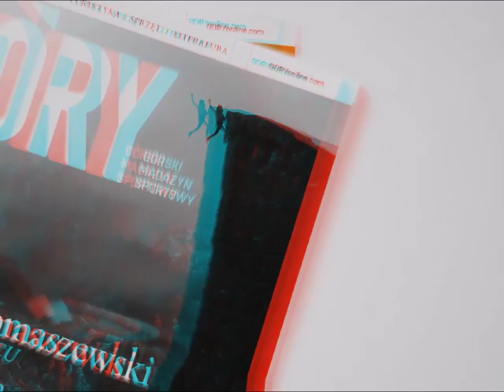K2 - Zimowa droga Andrzeja Zawady - część 1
Z przyjemnością zapraszamy was na pierwszą część niepublikowanego nigdy dotąd wywiadu Mariana Sajnoga z Andrzejem Zawadą i Jacquesem Olkiem,  którego tematem jest pierwsza polska zimowa wyprawa na K2 w 1988 roku.

Inauguracja zimowych sezonów w Karakorum, karawana o mroźnej porze roku na lodowcu Baltoro, monstrualny budżet i zaskakujące problemy logistyczne – to tylko niektóre wyzwania, z jakim musieli się zmierzyć główni organizatorzy wyprawy na K2 w 1988 roku, Andrzej Zawada i Kanadyjczyk Jacques Olek.

Realizacja: Zbigniew Dygdałowicz